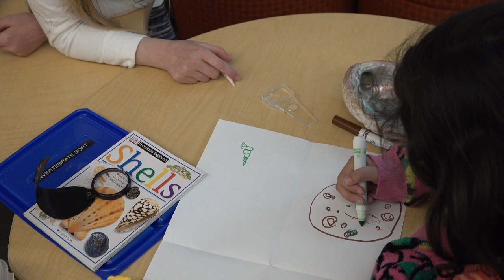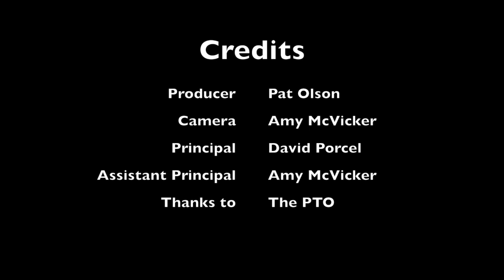Hatch Oceans Weeks 2019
This video is about Hatch Oceans Weeks